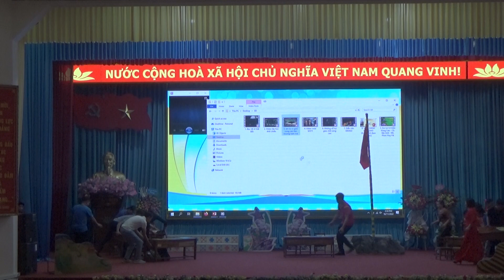Hoạt cảnh lớp học thời chiến Liên trường xã Trung Thịnh biểu diễn